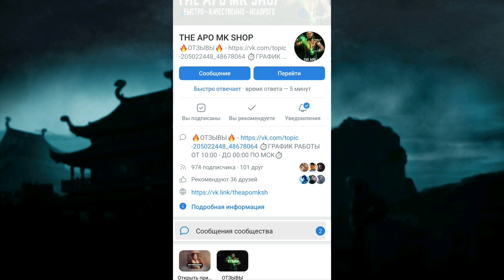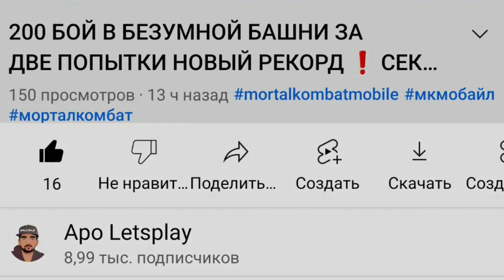ПАК ОПЕНИНГ НА АККАУНТЕ ДЛЯ РОЗЫГРЫША СРЕДИ "ПОДПИСЧИКОВ" / ЭЛИТНЫЙ НАБОР | MORTAL KOMBAT MOBILE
Башня колдуна охота за рептилием
охота за Реликвиями обновление мк мобайл